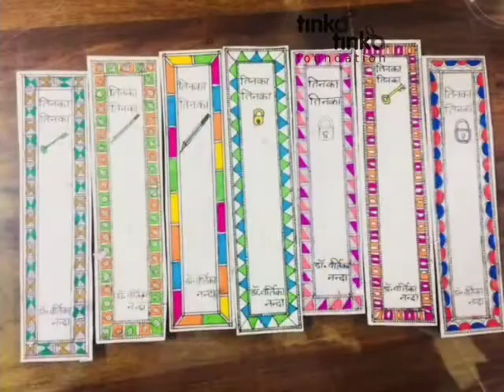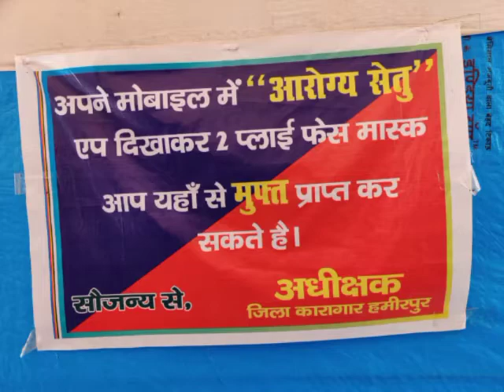Tinka Tinka Jail News: Lockdown stories: Hamirpur, Uttar Pradesh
Tinka Tinka has started an initiative of telling one story at a time emerging from a jail. Today, we are presenting a brief story from the District Jail, Hamirpur.  Inmates are doing their bit to serve people from the outside world.